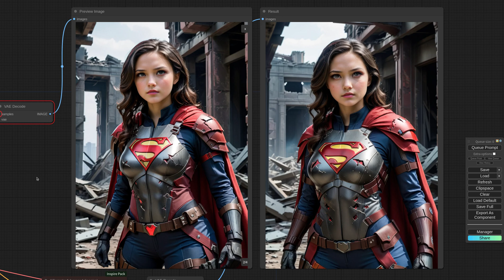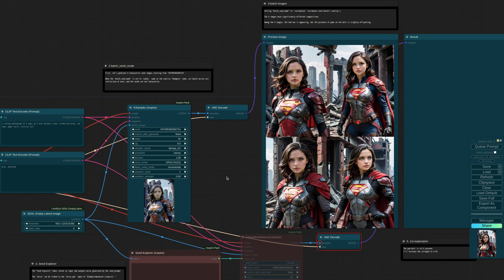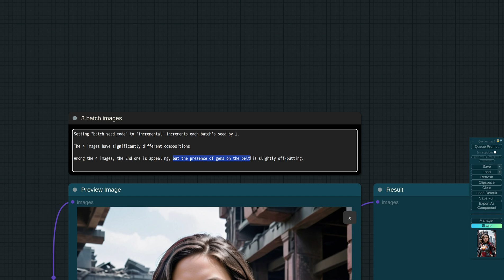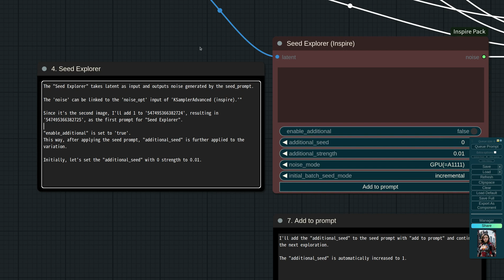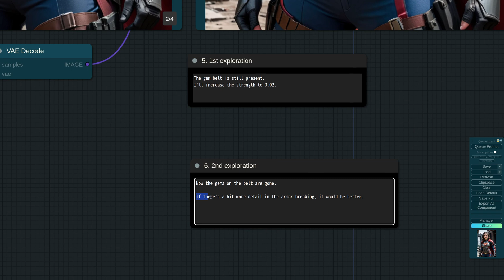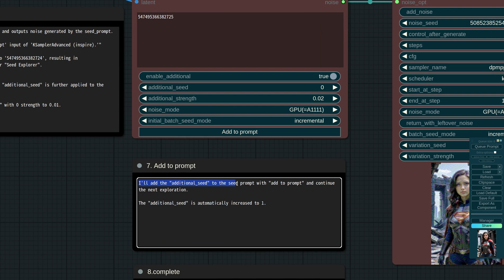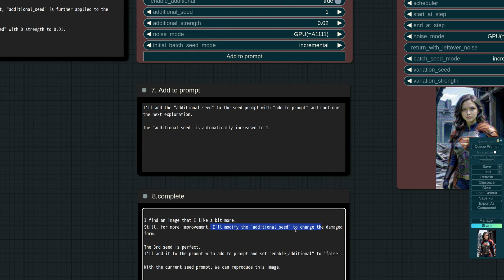ComfyUI-Inspire-Pack - Tutorial #10: Seed Explorer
In this video, I'll demonstrate exploring the seed space using "Seed Explorer".